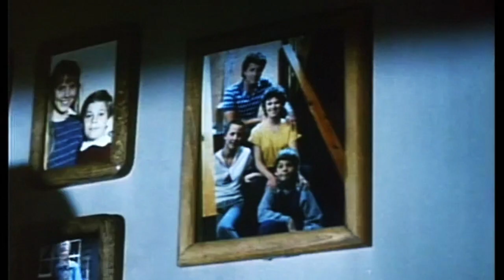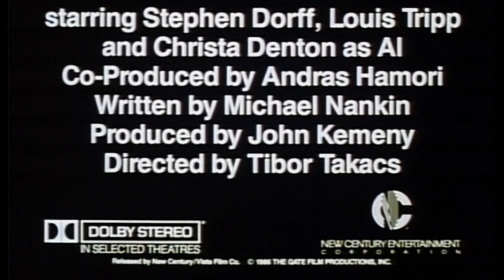The Gate (1987) - Original Trailer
Kids, left home alone, accidentally unleashes a horde of malevolent, pint-sized demons from a mysterious hole in their suburban backyard.

Starring: Stephen Dorff, Christa Denton and Louis Tripp
Director: Tibor Takács